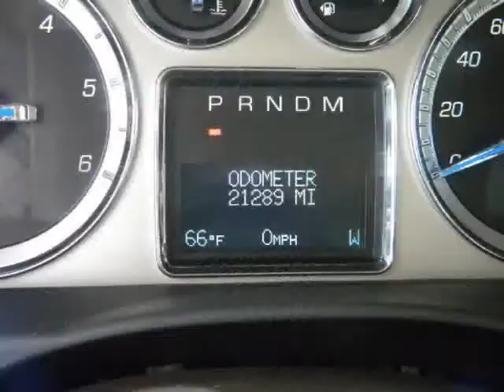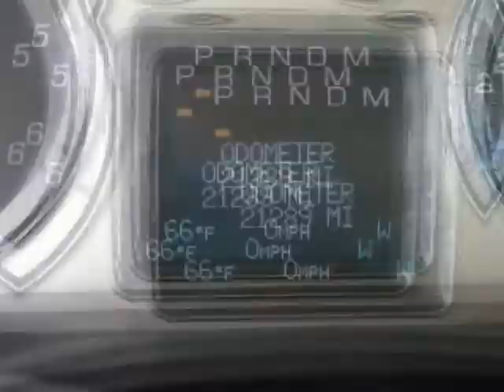2010 CADILLAC Escalade EXT AWD Luxury CERTIFIED WARRANTY! GREAT SHAPE!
2010 CADILLAC Escalade EXT AWD 4 Door Luxury

Become the second owner of this well-kept automobile. All available personal records will prove the odometer reading correct. This auto needs nothing but a new home. It is obvious that the owner babied this vehicle - not a ding on it. To look this good, it is obvious that this beauty has been garaged. The vehicle's transmission is smooth with no pings or worrisome noises. The engine in this vehicle was well maintained by its previous owner and runs like new. There appears to be no electrical problems with this vehicle. Very responsive and a joy to drive with great styling and the high tech gadgets for a low cost of ownership. Luxurious interior that's comfortable and convenient with nice access and ease of entry and departure. CERTIFIED PRE-OWNED CALL FOR DETAILS. Great Finance Options Available. CARFAX shows this vehicle as a one owner vehicle.

Tropical Cadillac
Bradenton , FL